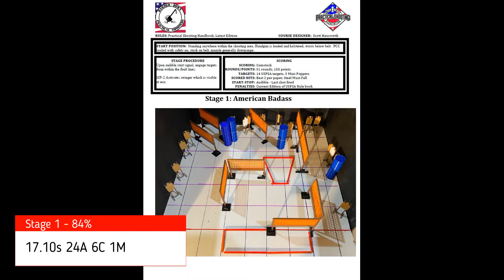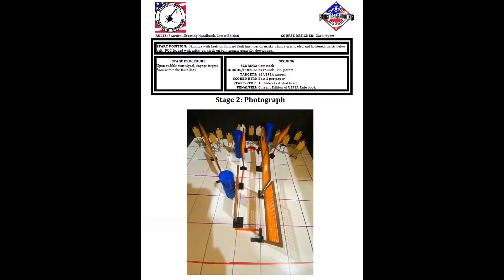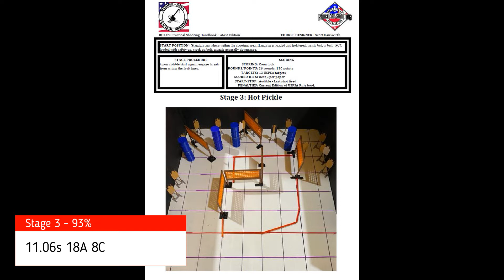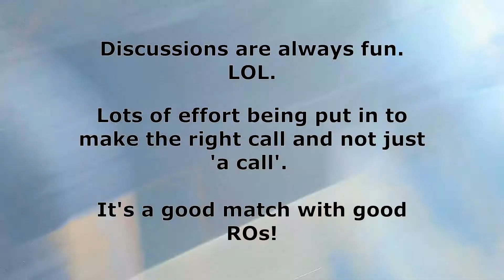USPSA at HDPS 2021-11-08 - "Needed the makeup and didn't have a round" - Limited M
Got a little pre-vacation shooting in against a Stacked CO field. Suprised to be 4th for how I shot. Kept my raw times low trying to out run the Mikes I kept dropping. Got some good lessons from this match, so, I'm happy.

Will be shooting some SSTK for November RBGC when I get back!